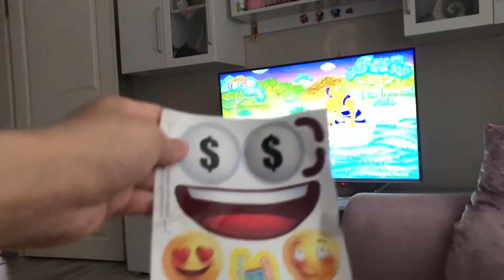Dev sürpriz yumurta , oyun hamuru , kalıplar ve birsürü oyuncak acaba içinde ne var- Giant Surprise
Dev sürpriz yumurta , oyun hamuru , kalıplar ve birsürü oyuncak  acaba içinde ne var

Giant surprise eggs, play dough, molds and lots of toys wonder what's inside

karadeniz kızı meryemrüya

Arkadaşlar videolarımız için yorum yapmayı unutmayın lütfen.
Video önerilerinde de bulunabilirsiniz.
game park

Merhaba Arkadaşlar İsmim MERYEMRÜYA
Oyuncaklarımla beraber çokça vakit geçirmeyi seviyorum. :))

Yapmayı Sevdiklerim ;

* Oyun hamurları ile oynamak
* Çizgi film izlemek
* Parka gitmek
* Şarkı söylemek
* Oyun parkında eğlenmek
* Oyun çadırımda oynamak
* Ailemle gezmek
* Eğitici ve öğretici çocuk videoları çekmek
* Hayvanları beslemek

➤Kanalımda eğlence , challenge , komedi , şaka , şarkı , vlog , montaj , tepki ve benzeri bir sürü video paylaşıyorum. Bunları yaparken çok eğleniyorum ve bir çok komik anlar eğlenceli anlar yaşıyorum.

➤Hoşgeldiniz , eğlenceli videolar hazırlamayı ve Youtube Türkiye'de yer almaktan çok mutluluk duyuyorum. sizleri seviyorum. Kanalımda eğlence , komedi , şaka , oyun gaming , challenge , vlog , tepki , montaj içerikli gibi bir sürü içerik üretiyorum ve sizlerle paylaşıyorum. Sensiz bir kişi eksiğiz hoşgeldin :)

We love to spend time at the train playground 😊 entertainment comedy reaction

You can also make video suggestions.

Hello Friends My name is MERYEMRÜYA
I like to spend a lot of time with my toys. :))

Likes to do;

* Play with play doughs
* Watching cartoons
* To go to the park
* Sing
* Having fun at the playground
* Play in my tent
* Walking with my family
* Educational and tutorial to take children's videos
* Feeding animals

ImIn my channel I share a lot of videos of entertainment, challenge, comedy, joke, song, vlog, montage, reaction and so on. I have a lot of fun doing these and I have a lot of funny moments and fun moments.

You ➤Hoşgel, Making fun videos and I'm very happy to be in Turkey Youtube. I love you. I produce a lot of content on my channel such as entertainment, comedy, joke, game gaming, challenge, vlog, reaction, montage and share it with you. I'm really having fun and happy when I'm preparing these contents and reading your comments. We are missing a person without you :)